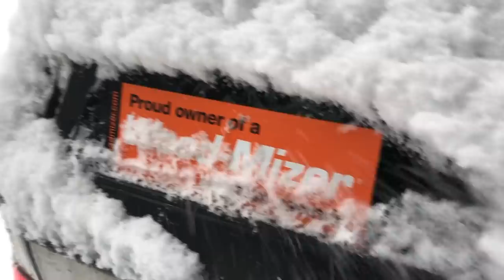Sawmill Snow Day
Today I rescue my sawmill from a frail snow-covered leanto and try out my new 72" box blade.